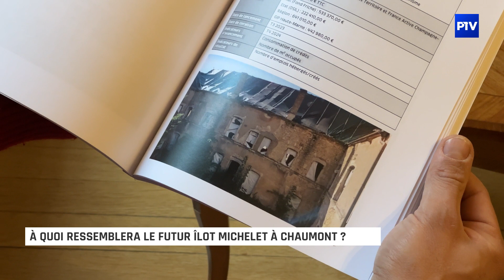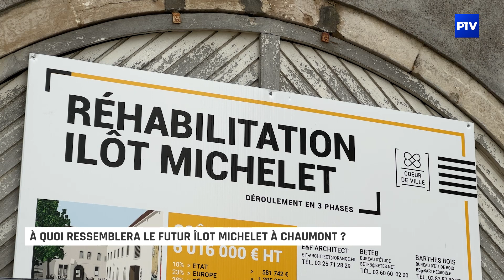À quoi ressemblera le futur îlot Michelet à Chaumont ?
Depuis son engagement dans le dispositif national « Action cœur de ville », la Ville de Chaumont a lancé plusieurs projets. Parmi eux, la réhabilitation de l’îlot Michelet, qui aspire à devenir un véritable lieu de vie.